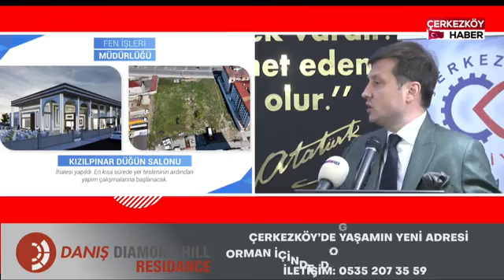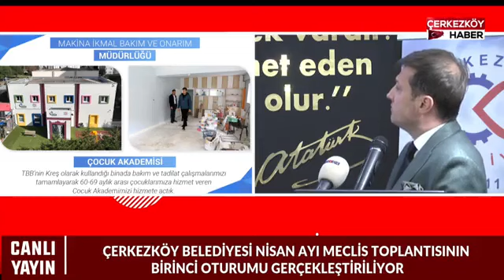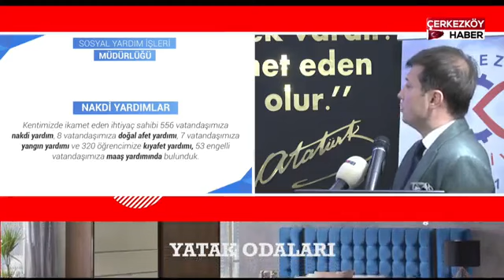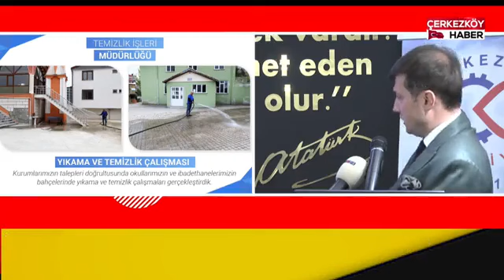ÇERKEZKÖY BELEDİYESİ NİSAN AYI MECLİS TOPLANTISININ BİRİNCİ OTURUMU GERÇEKLEŞTİRİLDİ